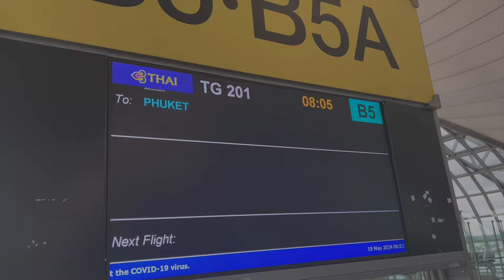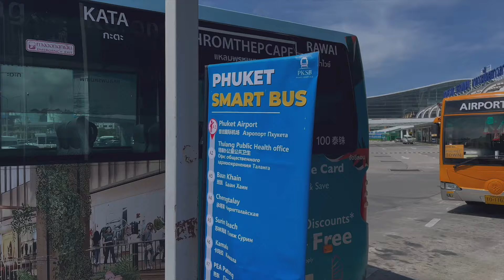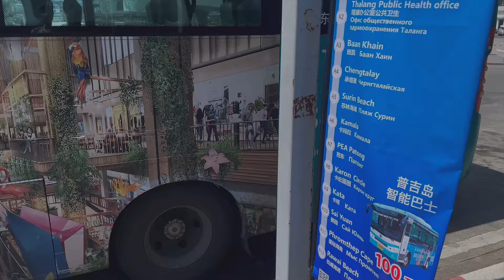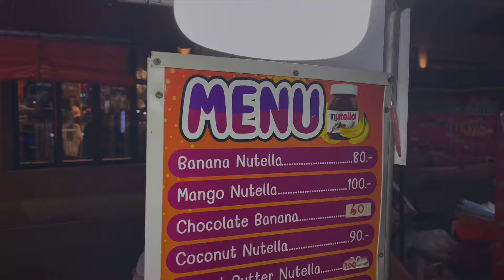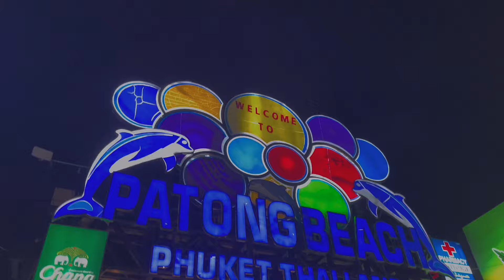Thailand Solo Yatra: Thai Airways Experience & Luggage Lost! Phuket Day 1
Welcome to my first solo travel vlog from my amazing trip to Thailand! In this video, I'll take you through my journey with Thai Airways, where I faced the unexpected challenge of losing my luggage 😱. Despite this hiccup, I didn't let it stop me from having an incredible first day in Phuket. Join me as I explore the beautiful Patong beach and vibrant streets.

Solo trip to Thailand
Thai Airways review
Thailand travel vlog
Phuket vlog
Patong beach
First time in Thailand
Travel challenges
Lost luggage in thai airways